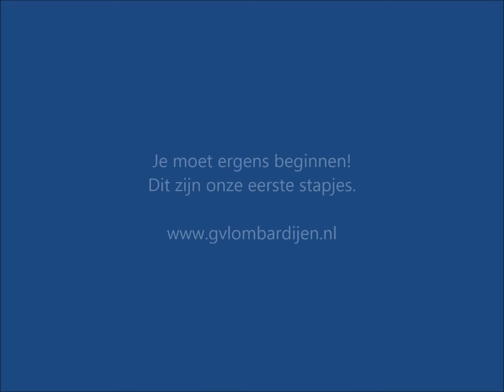Training GVL dametjes, Brug losse buikdraai handstand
Natuurlijk werken wij nog steeds hard aan onze elementen.